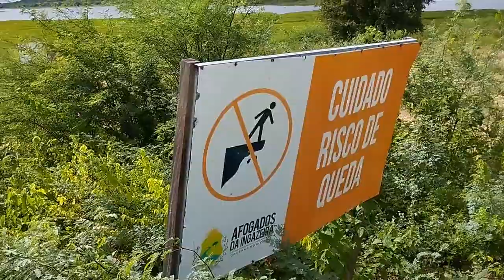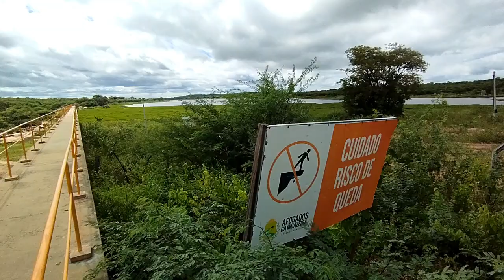Barragem de Brotas, em Afogados da Ingazeira-PE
Mostrando a parede da barragem de Brotas